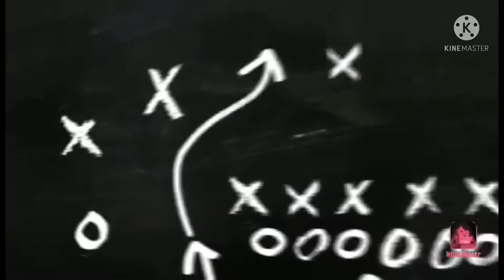How to make mini crochet bag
ميني شنطه
الادوات المستخدمة
_خيط اليزا بلس
_ابره كروشيه مقاس ١,٢٥
١٥غرزة سلسله
*تاني غرزه بعد الابره نشتغل غرزه نص عمود
نشغتل لاخر غرزه  سلسله نكمل شغل ع الجهه المقابله
مجموع الفرز في نهايه الدور ٢٨غرزه نص عمود
*نشتغل ٦ادوار بغرزة نص عمود عدد الغرز في نهاية كل دور ٢٨ غرزه
*تحديد مكان اليد
*نشتغل ٥غرز نص عمود و عدد سلاسل بطول اليد و نسيب ٤غرزه ف الدور و نكمل ١٠غرز ع الجهه المقابله و بعد ذلك نشتغل سلاسل و نسيب ٤غرز و نكمل ٥غرز نص عمود
*هنا هنشتغل دور ثابت بغرز نص عمود علي كل الغرز
*اخر دور هنشتغل غرز منزلقه
لينك جروب